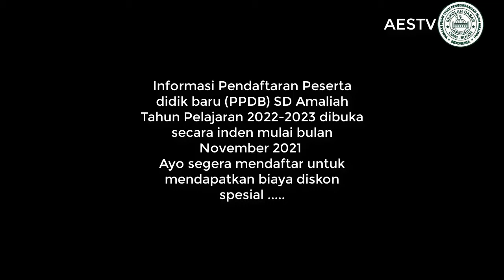Pembelajaran PJOK Kelas 6 || Lari Estafet